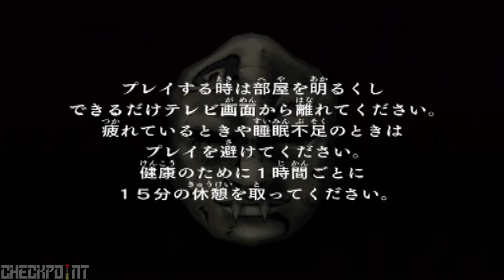Checkpoint - JoJo's Bizarre Adventure: Phantom Blood Story Mode #1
Welcome to Checkpoint!
This is a story mode playthrough of JoJo's Bizarre Adventure: Phantom Blood on the Playstation 2.
TZA will be providing commentary throughout the series with general info, translations, facts and tips about the game and much more.
At the end ill make a 'movie' version with just the cutscenes and abridged matches.

Through the next few months (starting June 1st) will be Jojos month aka The Road to All Star Battle!
During this time we will be posting videos of gameplay, guides and reviews of all the Jojos Bizarre adventure games released to this point.
This will include the original arcade fighter, the Super Story exclusive to PS1, The HD version for online play, Phantom Blood & Vento Aureo released only in Japan on the PS2, the RPG on the super famicom now translated and patched and much more.
All leading to All Star Battle which comes out on the PS3 in August which will also be fully covered.